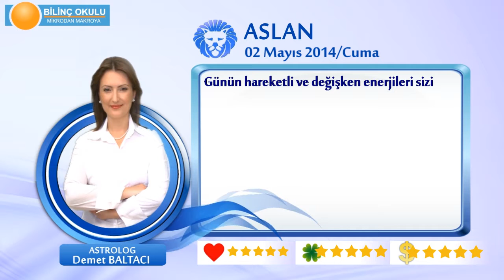ASLAN Burcu, GÜNLÜK Astroloji Yorumu,2 MAYIS 2014, Astrolog DEMET BALTACI Bilinç Okulu